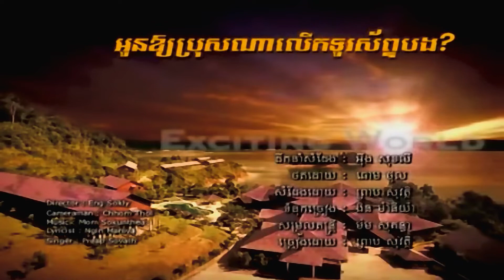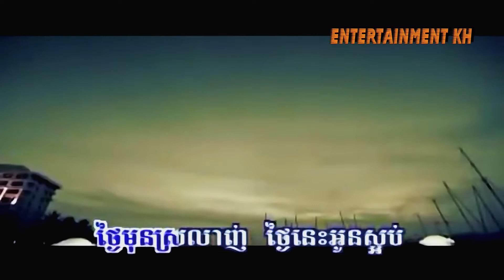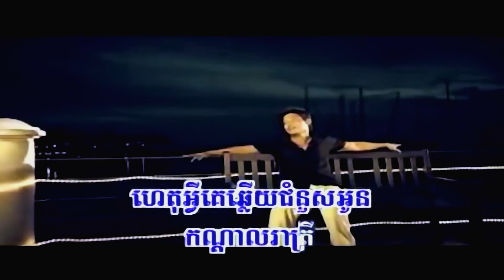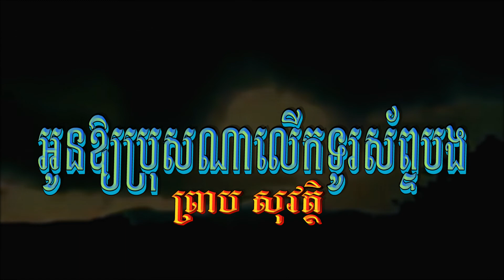អូនឱ្យប្រុសណាលើកទូរស័ព្ទបង (ព្រាប សុវត្ថិ), Official MV, RHM CD Vol 380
Title: អូនឱ្យប្រុសណាលើកទូរស័ព្ទបង
Oun Pros Na Lerk Turasab Bong, Oun Pros Na Lerk Turasab Bong Karaoke, Oun Pros Na Lerk Turasab Bong-SOVATH,
បទថ្មី 2021, Full HD MV, Phleng Sot, Sovath, 2021, Entertainment KH, RHM CD Vol 380, EKH, ព្រាបសុវត្ថិ, PSV, Sovath Old Song, PreapSovath,